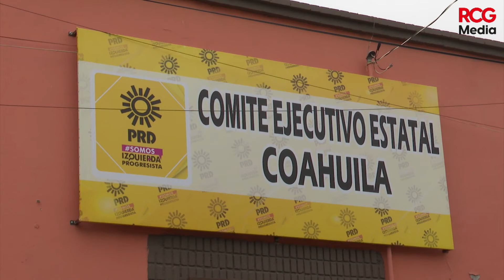No habrá alianza “Va por México” en Coahuila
Esta alianza participará en 11 estados para gubernaturas y para diputaciones federales en 171 de los 300 distritos, con impacto en 23 estados